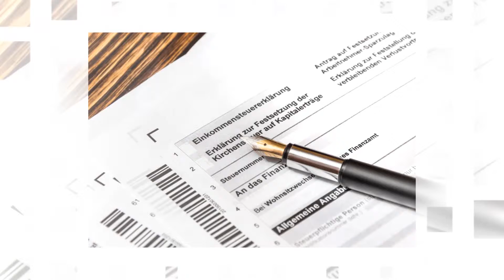Steuerkanzlei Schwebe - Jahresabschluss, Finanzbuchhaltung in Bamberg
Hallo und herzlich willkommen bei der Steuerkanzlei Schwebe. Wir sind Ihr erfahrener und kompetenter Ansprechpartner für alle Fragen rund um das Thema Steuern. Bereits seit mehreren Jahren konnten wir vielen Mandanten dazu verhelfen ihre steuerlichen Belange zu optimieren und die wirtschaftliche Lage zu verbessern. Eines unserer Erfolgsgeheimnisse ist die individuelle Beratung unserer Mandanten und die Fähigkeit auch bei komplizierten Fragestellungen kreative Lösungswege zu finden. Wir freuen uns auf Ihre Anfrage! Kontaktieren Sie uns!

Steuerkanzlei Schwebe
Katharinenstr. 2
96052 Bamberg